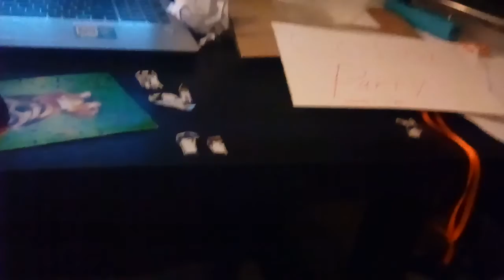The Clinton And Canton Movie Part 2215 (2019)